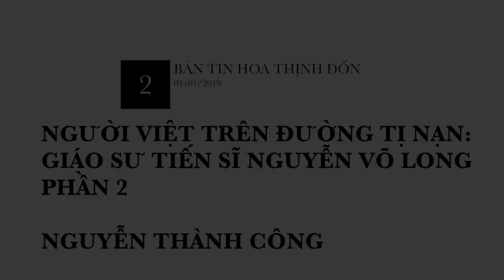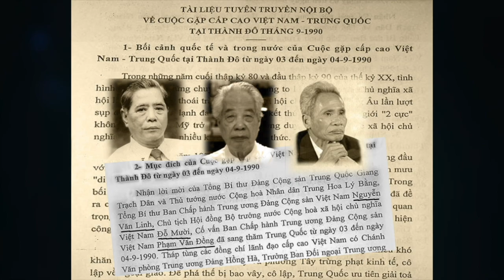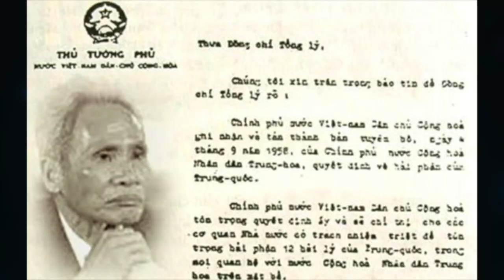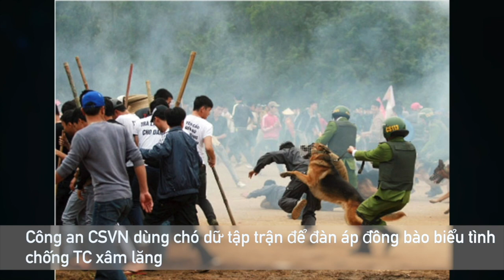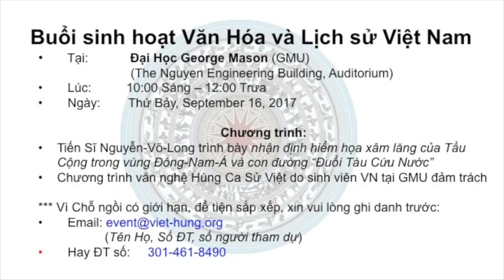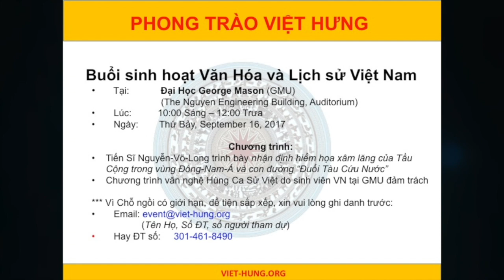Người Việt Trên Đường Tỵ Nan: Giáo Sư Tiến Sĩ Nguyễn Võ Long - Phần 2